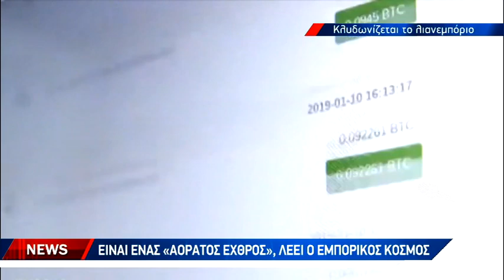Απειλή για τα εμπορικά του Ρεθύμνου τα e- shops